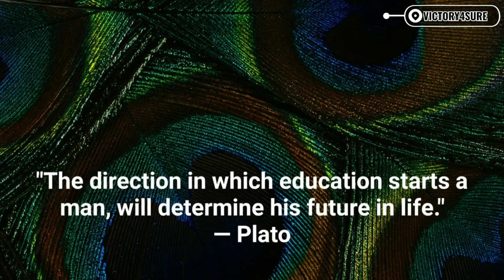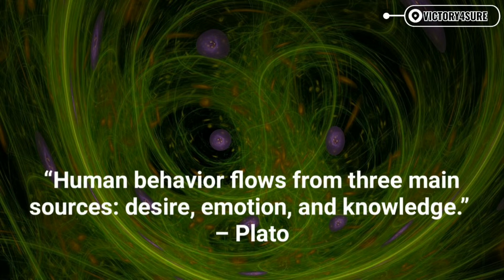Top 10 Plato Quotes On Life, Wisdom & Philosophy To Inspire You